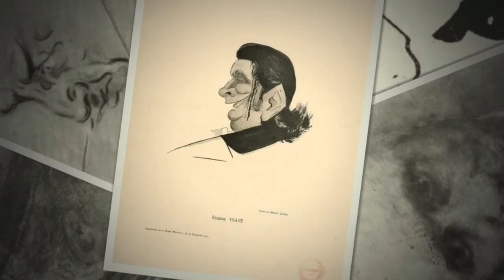MANUEL QUIROGA LOSADA Exposición de caricaturas en 1940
De 1938 a 1949 viajó a París y Valencia, reuniéndose con Zuloaga y Sorolla.
También participó en exposiciones de arte aficionado y pintado dos autorretratos.
En 1940 se realizó una extraordinaria serie de caricaturas de  sus amigos Casals, Chávez, Kreisler, Andres Segovia, Iturbi,  Rubinstein,  Ysaÿe,  Capeto, Viñes, Thibaud, y otros.